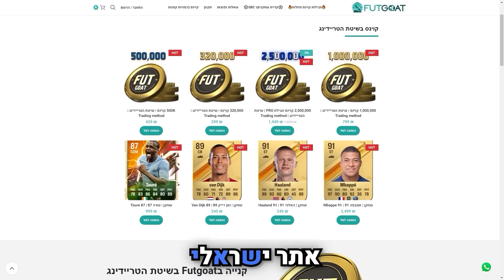אצילי 90 הוא השחקן הכי טוב במשחק..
לקניית קוינס יש לכם קוד עם 5% הנחה, הקוד הוא gabay !!
שמעתי שמי שעוקב אחריי בשאר הרשתות מקבל חוליט אז -